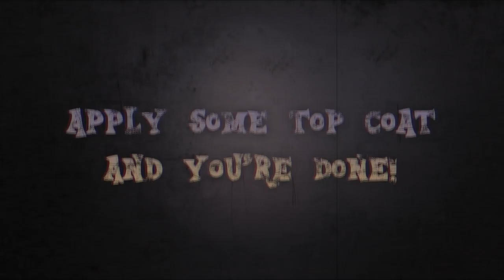Bleeding Roses Halloween Nail Art Tutorial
I've got an Etsy shop where you can buy hand painted (by me) press on nails! Check it out:

If you have any requests please let me know! :D

Products used:
- Brush - from a local craftstore (I cut them myself)
- Nail polishes (in order of appearance):
---  Kleancolor #05 Black
--- NYX Girls NGP226 Nude Peach
- Black, white, purple & red acrylic paints